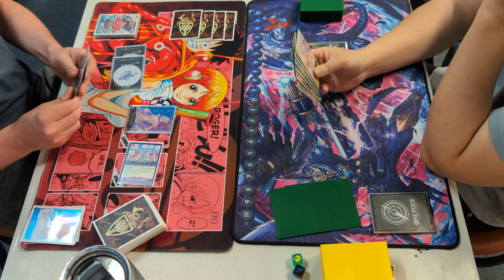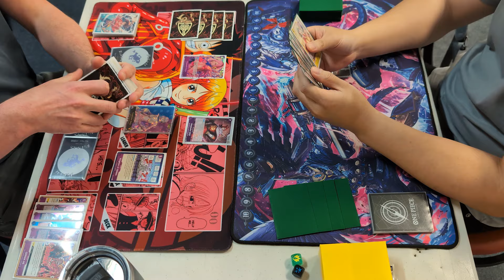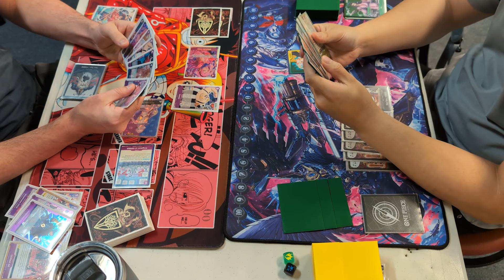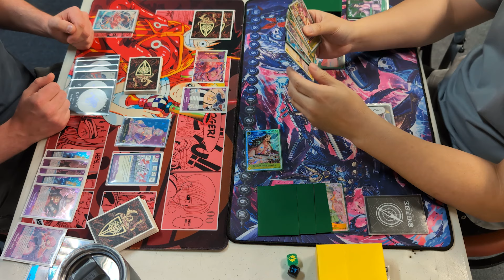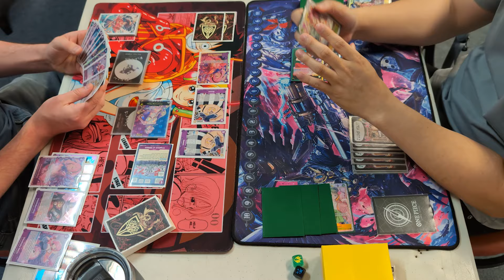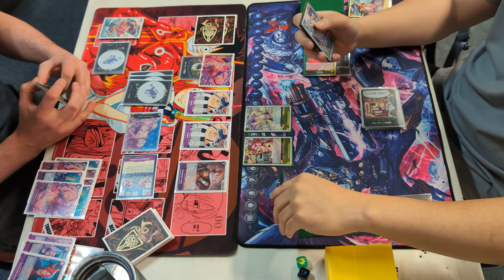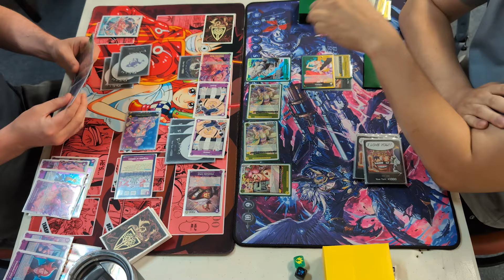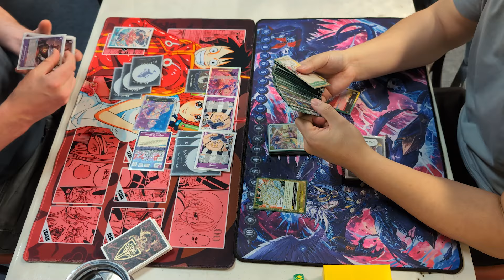Reiju VS Yamato || 1 Mistake Could Cost Game